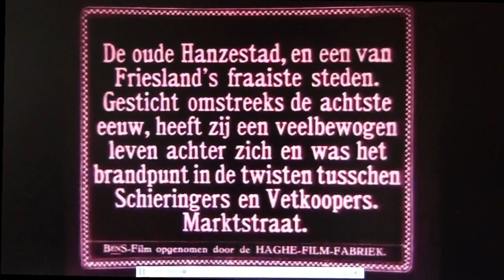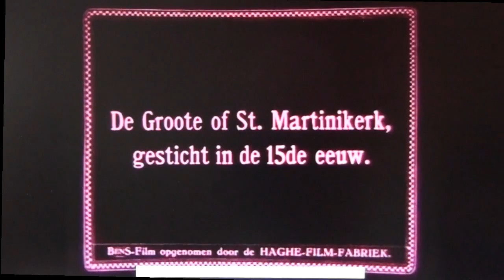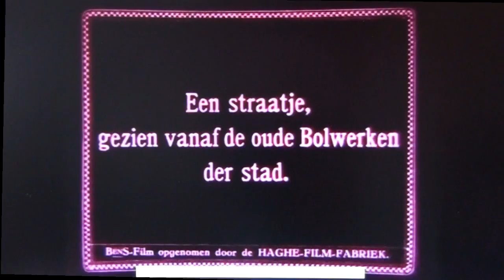OUD BOLSWARD 1920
Video kopie: J. Nauta / Bolsward / Franeker / The Netherlands